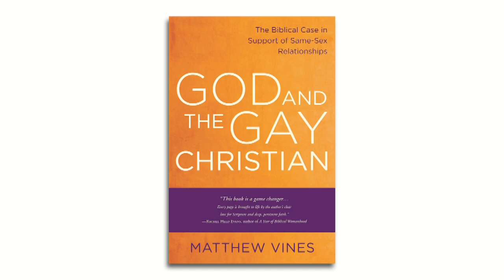God and the Gay Christian | Matthew Vines | Talks at Google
Matthew Vines visits Google's Mountain View office to discuss The Reformation Project and his book 'God and the Gay Christian: The Biblical Case in Support of Same-Sex Relationships'. You can find Matthew's book on Google Play

Matthew Vines is the founder and president of The Reformation Project, and the author of God and the Gay Christian: The Biblical Case in Support of Same-Sex Relationships. The Reformation Project runs conferences across the country for Christians who want to advance the inclusion of the LGBT community in their churches. TIME has written that Vines “represents new momentum to change the evangelical tide,” and he has been featured on CNN, NPR, MSNBC, and in The New York Times.